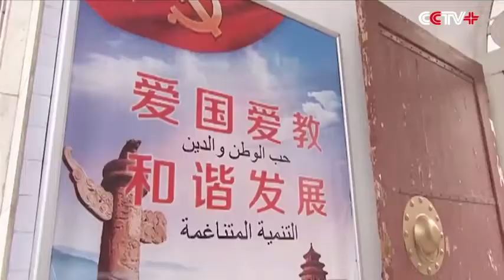China president xi jinping visited masjid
xi jinping
China president xi jinping visited masjid , china, news, xi jinping
coronavirus xi jinping, china, coronavirus, wuhan